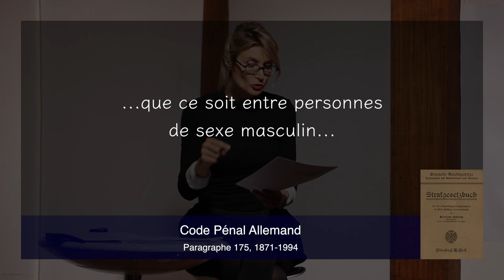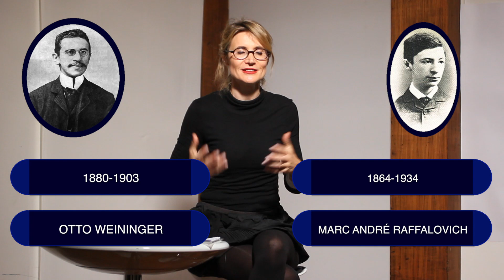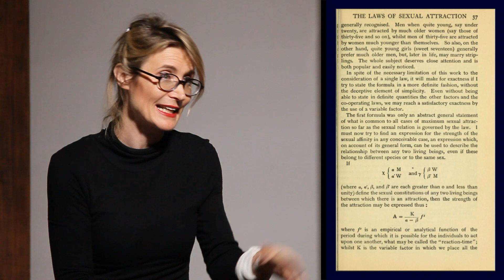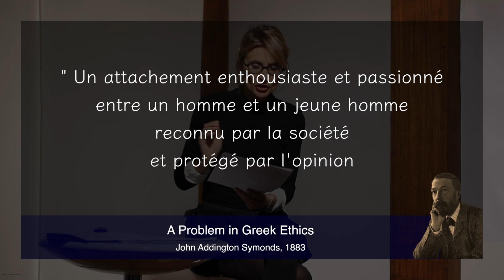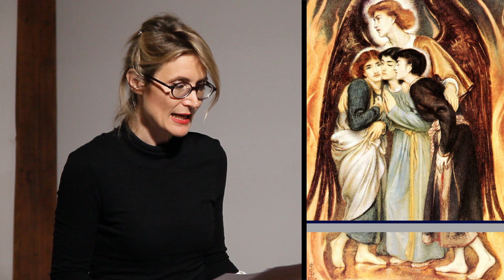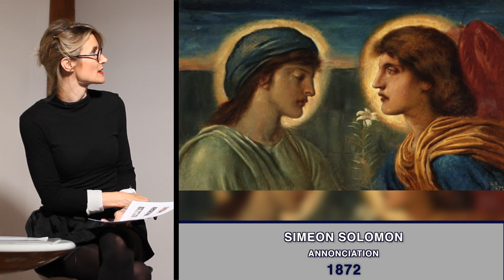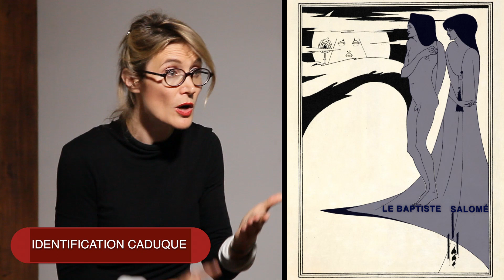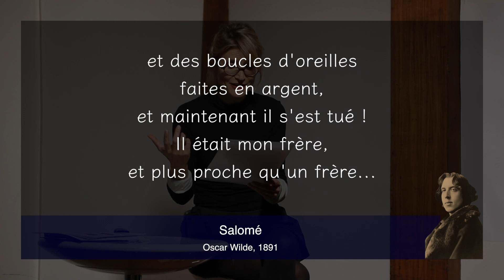Peinture au XIXe et homosexualité III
Anarchie Sexuelle II - Théorie Queer et Répression, Les cas Oscar Wilde et Solomon :

Dans ce troisième chapitre d’Anarchie Sexuelle par Art d’Histoire, on parlera d’homosexualité, de théorie queer et de moralité dans l’art du XIX ème siècle.

La fin XIX ème siècle marque la naissance de la sexologie moderne et d'une science des genres dite théorie queer. Avec cette avancée tolérante apparaissent de nouveaux termes, inversion, uranisme et homosexualité, pour définir une condition innée et non plus acquise par dépravation. C'était un pas vers la dépénalisation et la reconnaissance des droits LGBTQ…

En attendant, la criminalisation de l’acte contre nature condamne et ostracise les artistes homosexuels alors que la société savoure une esthétique sexuellement ambiguë (conférence précédente : youtu.be/INEPe-mUXkM). Simeon Solomon et Oscar Wilde revisité par le talentueux Aubrey Beardsley en furent les premières victimes… Aubrey Beardsley réalise notamment pour Oscar Wilde des dessins en 1893 pour la version traduite en anglais de sa pièce « Salomé ». C’est l'extraordinaire contradiction d'une société victorienne adoratrice d'éphèbes mais exécutrice de ses plus fabuleux invertis.

Ainsi se clôt ce troisième et dernier chapitre d’Anarchie Sexuelle partie II par Art d’Histoire.